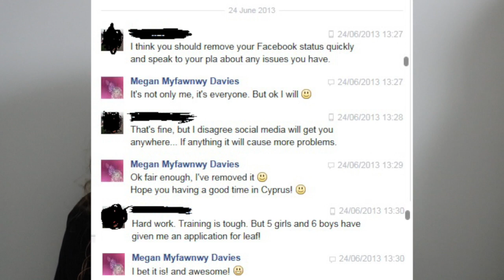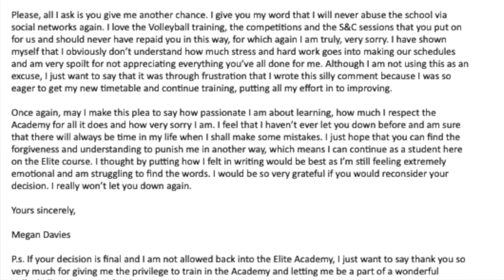SCHOOL STORYTIME: Suspension & Meeting Prince Andrew (Part 1/2)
A little peak into what my life at school was like.
Of course I did have friends and teachers who were overwhelmingly supportive and I appreciate all they have done for me.
This part 1/2 videos I'll be releasing. This one focuses on the first part of my life up until 1st year of sixth form.